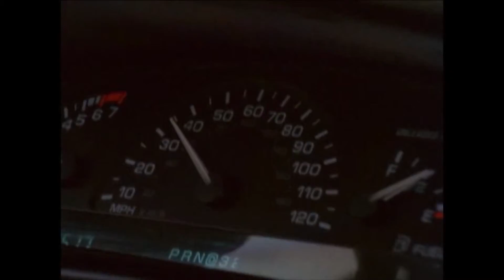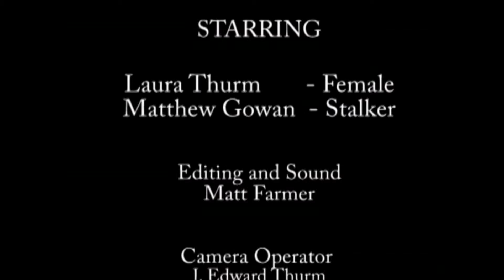The Pursuit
Facial Deformity Production's first 16mm film project, directed by Matt Farmer. Served as our opportunity to film Action and Chase Sequences. Filmed in 2008.